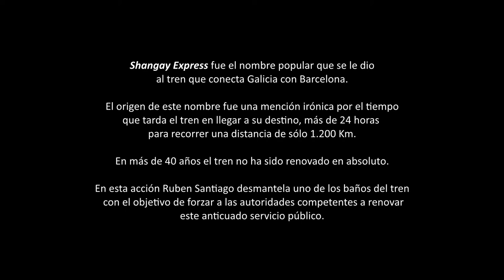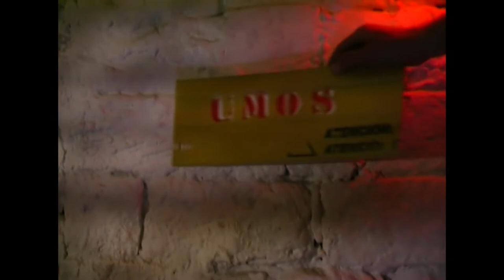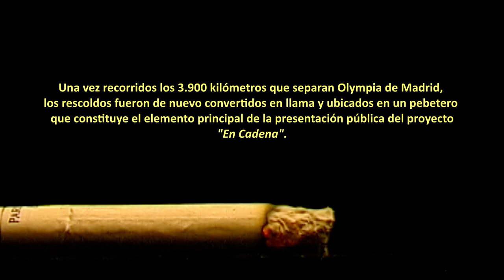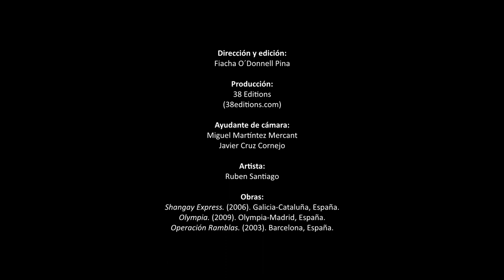Entrevista a Ruben Santiago por Fiacha O'Donnell (2012).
Desde un planteamiento de base procesual, y a través de instalaciones, proyectos site specific, mecanismos on-line, videos, objetos, publicaciones y el uso del dibujo, el trabajo de Rubén Santiago plantea cuestiones que van desde los mecanismos de construcción de la memoria a la concesión consensuada del valor simbólico, asi como un análisis críico de los esquemas de poder y regulación de las sociedades contemporáneas.

Sus proyectos han sido presentados en espacios como la Galerie Nationale du Jeu de Paume (Paris), National Gallery / Národní Galerie (Praga), Cí­rculo de Bellas Artes de Madrid, Centre d’Art Santa Mònica (Barcelona), Fundación Caixa Galicia (A Coruña), Museo de Bellas Artes de Bilbao, CGAC – Centro Galego de Arte Contemporánea (Santiago de Compostela), MARCO Museo de Arte Contemporáneo de Vigo, Off Limits (Madrid), Auditorio de Galicia (Santiago de Compostela), Museo de Bellas Artes de Venezuela (Caracas), Instituto Cervantes de Beijing (China), Museo de Arte Contemporáneo de Caracas (Venezuela), Galerí­a Fernando Santos (Oporto), Galerí­a Zé dos Bois (Lisboa), Galerí­a Luis Adelantado (Valencia) o la Galerí­a DF (Santiago de Compostela), entre otros.
Actualmente, vive y trabaja a caballo entre Madrid y Barcelona

Producción:
38 Editions

Ayudante de cámara:
Miguel Martíntez Mercant
Javier Cruz Cornejo

Artista:
Ruben Santiago

Obras:
Shangay Express. (2006). Galicia-Cataluña, España.
Olympia. (2009). Olympia-Madrid, España.
Operación Ramblas. (2003). Barcelona, España.